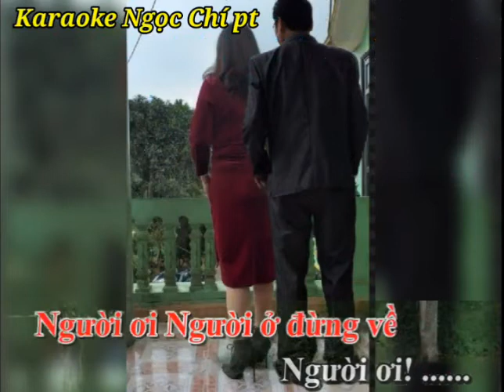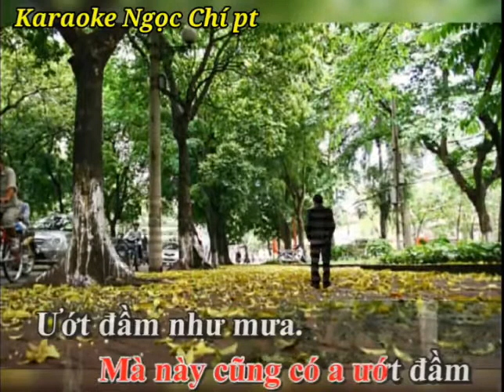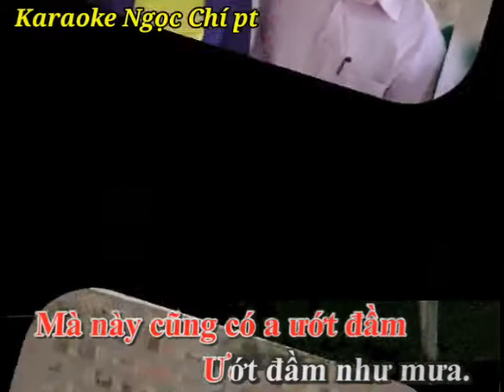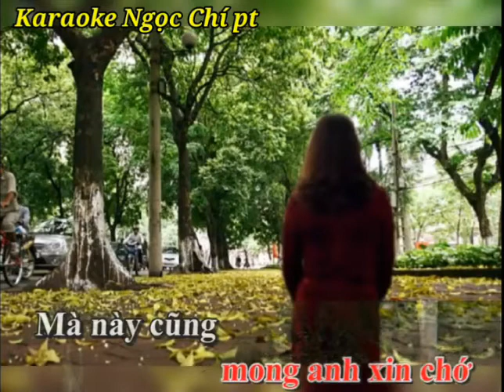Người ơi người ở đừng về Karaoke Ngọc Chí pt tách lời bản hát karaoke